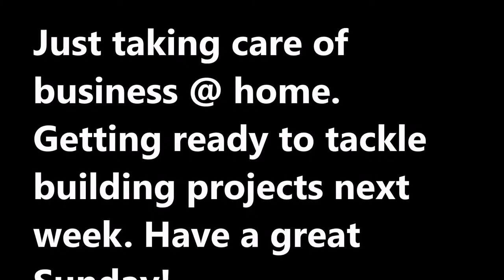Canning and Collecting Supplies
I canned a variety of things today - the best part was canning Salmon with Izaak. We tried a few different seasonings and will see what we like best.

The boys unloaded supplies from the trailer and then they and Michael headed back to Lowes to pick up more supplies. We're trying to have the foundational items so building can begin in our "spare time" next week.

We seem to finally have a spot picked out for the chicken coop - it took over the greenhouse spot. LOL